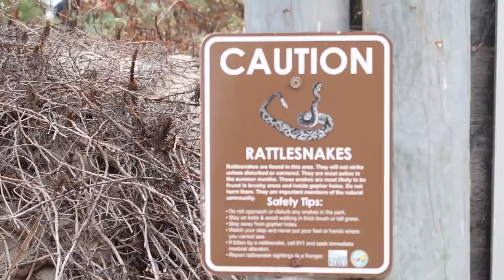Embarrassing Period Disaster While Camping!